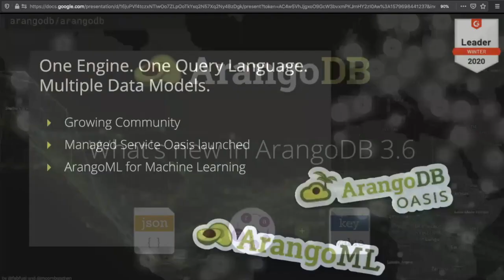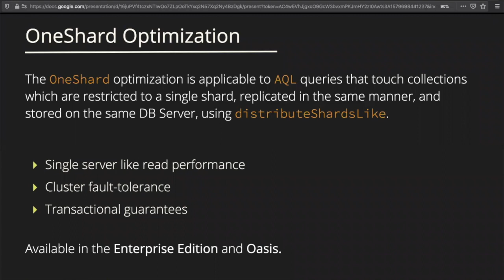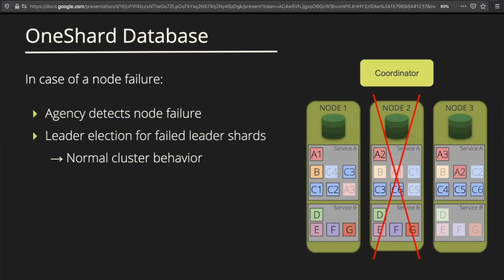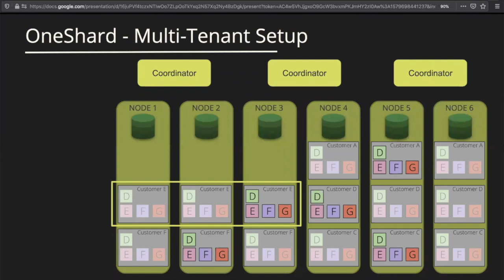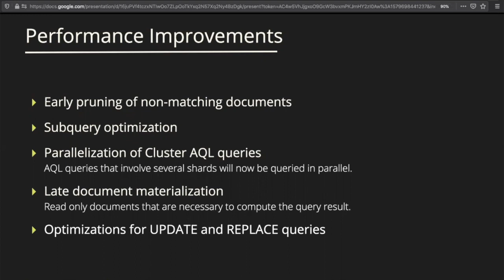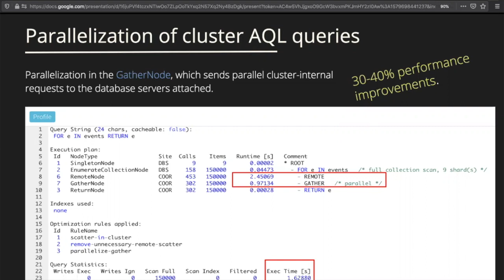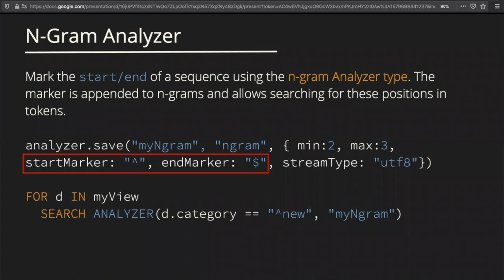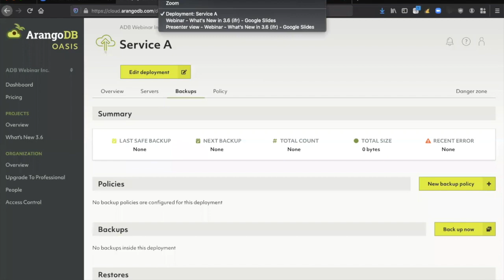What's new in ArangoDB 3.6? OneShard deployment, AQL improvements & enhanced ArangoSearch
Version 3.6 comes with a new OneShard deployment which is designed for use cases where you don’t need horizontal scalability, but still rely on high availability, fault tolerance and query performance which is similar to a single server. Maybe something for your next Graph use case or multi-tenant application? We will go a bit into the details in this webinar.

Most notably we improved the query performance with a series of new enhancements in this release. Subquery performance has been improved up to 30 times, parallel execution of AQL queries allows to significantly reduce gathering time of data distributed over several nodes, and late document materialization reduces the need to retrieve non-relevant documents completely. Simple UPDATE and REPLACE operations that modify multiple documents are more efficient because several processing steps have been removed. The performance package is rounded off by an early pruning of non-matching documents.

In addition, we show how to use the new functionality in ArangoSearch, including edge n-grams in the existing Text Analyzer to support word-based auto-completion queries, improved the n-gram Analyzer with UTF-8 support and the ability to mark the beginning/end of the input sequence.